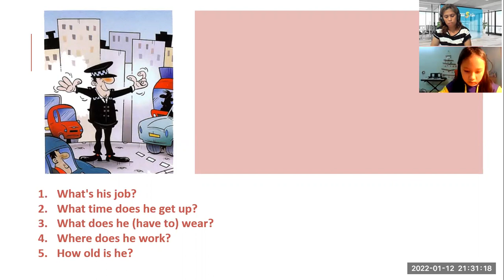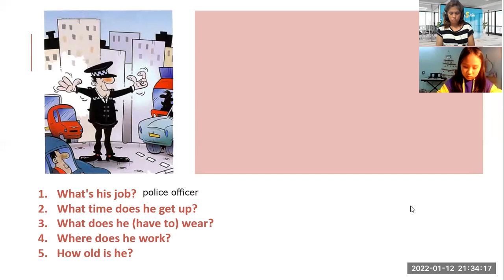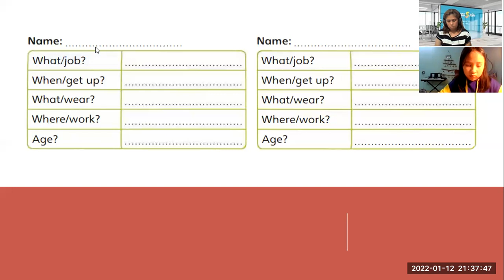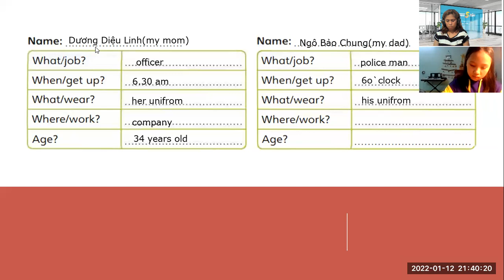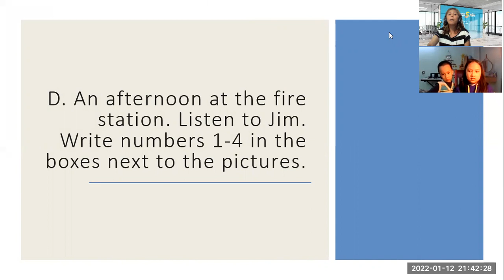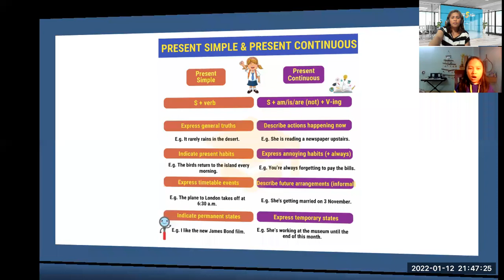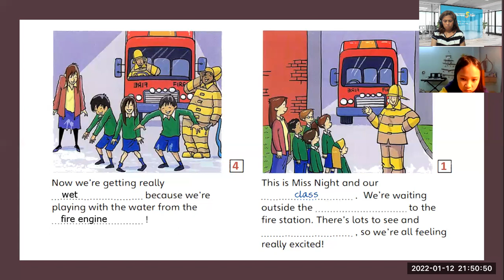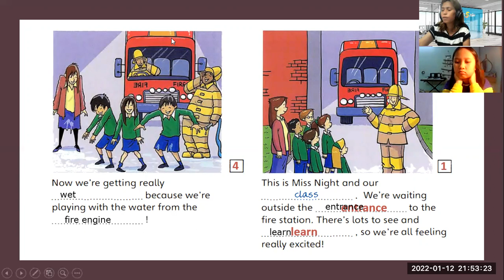PK2010002- 1/12/2022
UNIT 37- EXCITING DAYS - FFF